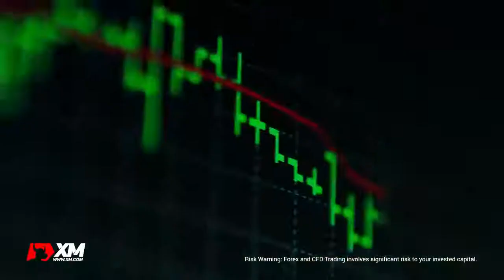Forex Kini - XM Malaysia Featuring Usain Bolt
thegreatest - The XM TV ad called thegreatest featuring Usain Bolt, highlights on dedication, determination and being thegreatest. It incorporates some of Usain’s core values and characteristics which are aligned with XM’s vision and mission.